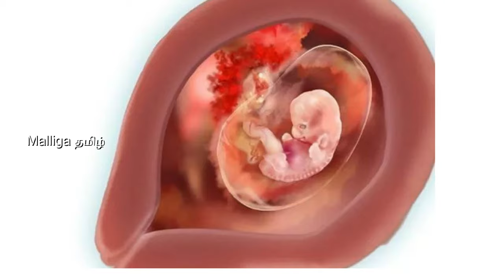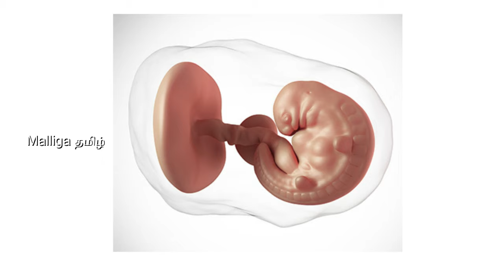After D&C and natural miscarriage care in Tamil | pregnancy after miscarriage in Tamil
How to find ovulation date and ovulation symptoms in Tamil |ovulation kit | Trying to conceive tips

After D&C and natural miscarriage care in Tamil,
 pregnancy after a miscarriage in Tamil,
 miscarriage,
pregnancy immediately after miscarriage in Tamil
successful pregnancy after miscarriage in Tamil
successful pregnancy after d&c in Tamil
tips to get pregnant after miscarriage in Tamil
why is it taking so long to get pregnant after miscarriage in Tamil
why is it so easy to get pregnant after a miscarriage in Tamil
how to date a pregnancy after miscarriage in Tamil
successful pregnancy after miscarriage stories in Tamil